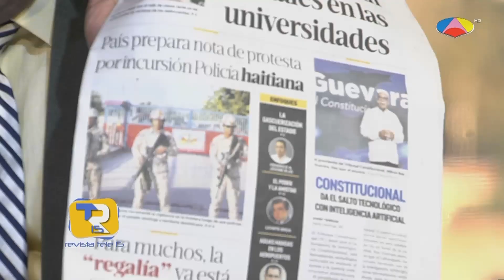Cuestionan de declaraciones del presidente Abinader sobre Colegio de Abogados | Revista Tele 15